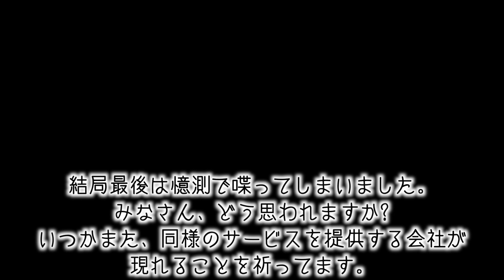無念！ FUJI Wifi が個人の受付再開を断念したようです。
残念です。この顛末、みなさんはどう思いましたか?
最後にアンケートがありますので、よかったらお答えください。

ちなみにFUJI Wifi側を擁護するつもりもありせん。
規約改定や、確かな目処なく受付再開を期待させてきた罪も重いと思います。

〜関連動画〜

◼︎ありえないほど最強なモバイル回線「FUJI WiFi」を契約！ 月額2,980円で無制限！！縛りなし！！

■Panasonic ルミックス GH4